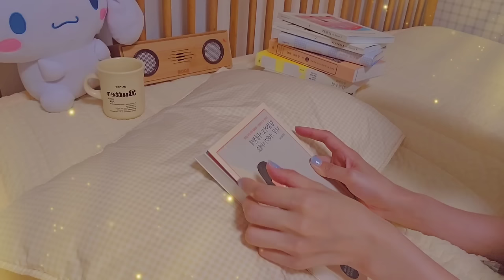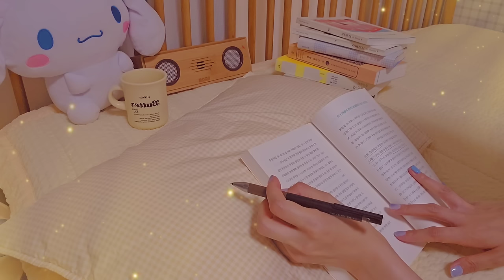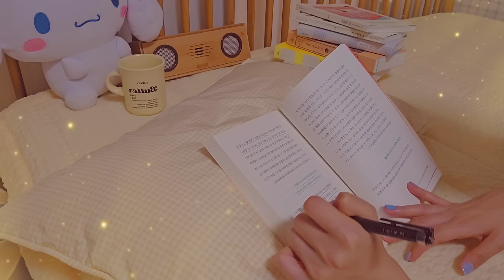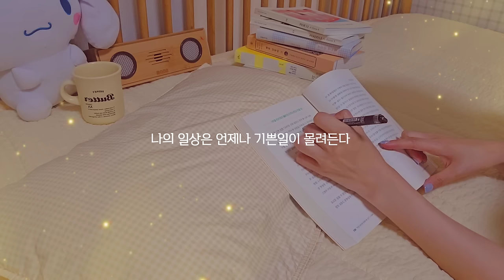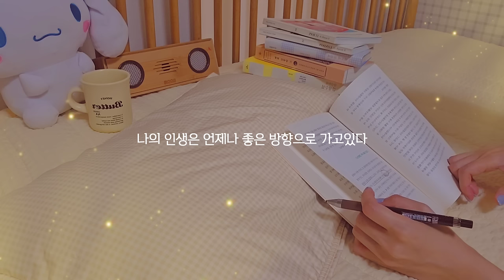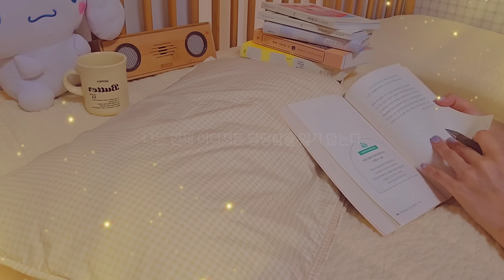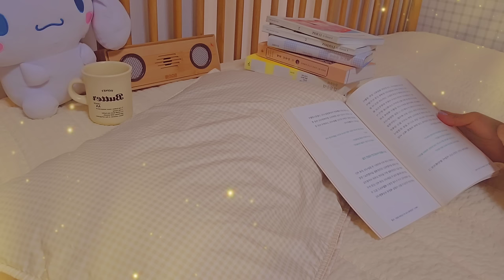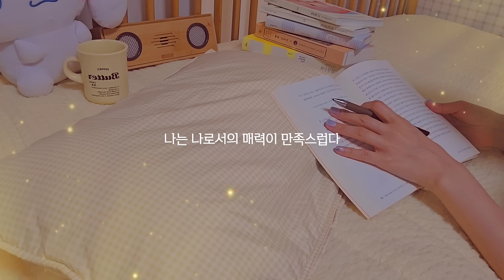✨️효과입증✨️연락운 높이는 주파수/댓글후기💖💖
안녕하세요 :) 러브썸💖입니다
오늘은 이전에 올려드렸던 연락운주파수를 댓글 후기와 함께 가지고왔습니다.
저의 사례는 큰 사례는 아니고  소소한 주파수 경험인데, 함께 공유하면 좋을것 같아서 들고왔습니다.

🍀효과입증사례; 얼마전부터 기다리던 연락이 있었는데요,
연락이오질않아서 그냥 포기한 채로 지내다가  주파수를 제작한다고  하루동안 본의 아니게 지금 이 주파수를 계속해서
들었어요  그러고 그 다음날!  먼가 하루종일   '연락올꺼같은데'라는 생각이 계속들고 종일멤돌앗는데,
그날저녁 씻고  하루를 마무리하면서 책을읽고 있는데 연락이 떡!하니 온게 아니겠어요? 진짜포기한거였는데 너무 얼떨떨해서 이게먼가 생각해보다가 주파수가 번뜩이더라고요
우연이라 생각하실분도 계실테고, 믿지않으실분도 계실테지만 함께 공유하고픈분들은  기분좋게 들어주세요☺️
어쩌면 제가 집착을 버렸기때문에  끌여당겨진 걸수도 있을것 같네요
많은 끌어당김의 법칙, 양자물리학 학자들이 말하길  집착은  부정적인감정에서 기인해서  원하는 결과를 잘 끌어오지 못한다고 합니다
마음을 편하게 내려놓으시고  기분좋은감정으로 들어주세요
모두모두 원하는 결과 있길 바래봅니다🙏🙏🙏

❣️효과는 개인차이가 있기때문에 보장은 못해드리는점 양해바랍니다
Please understand that we can't guarantee the effect because of individual differences

💖러브썸의 영상은 끌어당김의법칙과 차크라파동에너지를 기반으로 만들어집니다
LoveSsome's video is based on the law of attraction and chakra wave dynamic energy